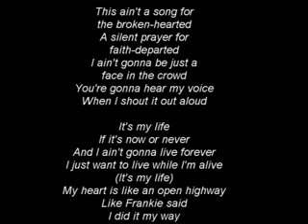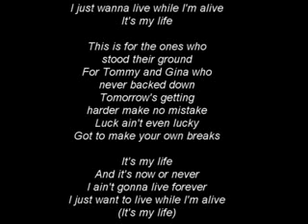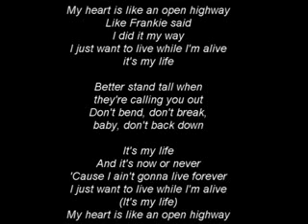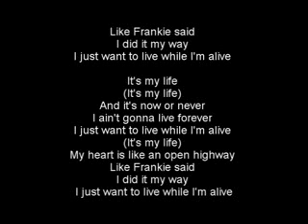Bon Jovi- It's my life Lyrics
RATE/SUB/LIKE !!!